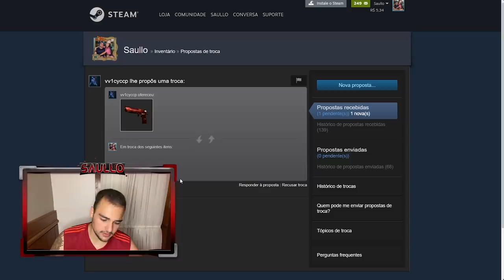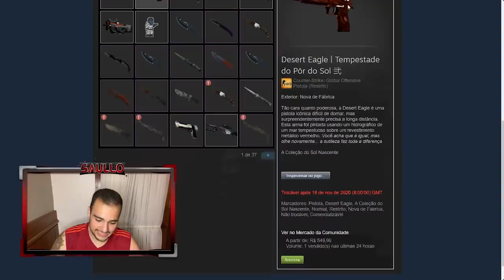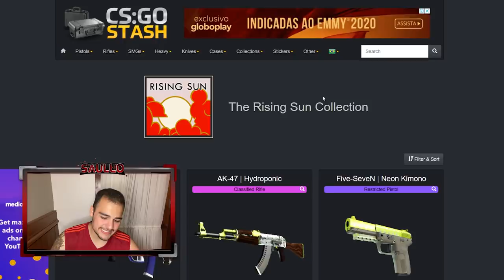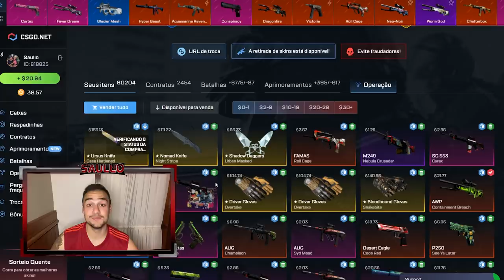Ganhei uma DESERT EAGLE muito RARA e DESCONHECIDA no CSGO!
Abri caixas e ganhei uma DESERT EAGLE muito RARA!